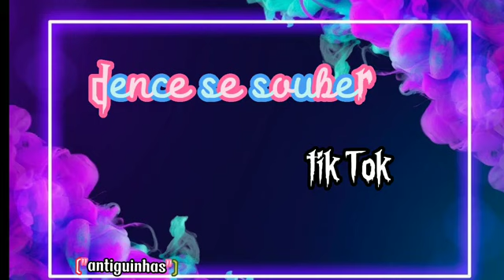não se se souber a versão sem palavrão